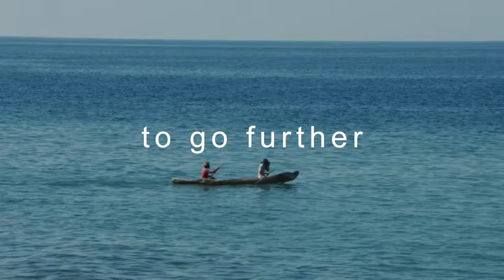The Next Generation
Compassion  UK work alongside local churches to release children from poverty in Jesus name.

To sponsor a child and partner with us to release children from poverty in Jesus name, visit